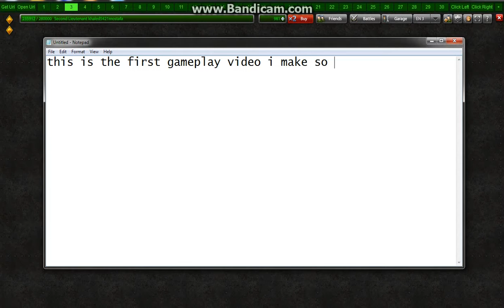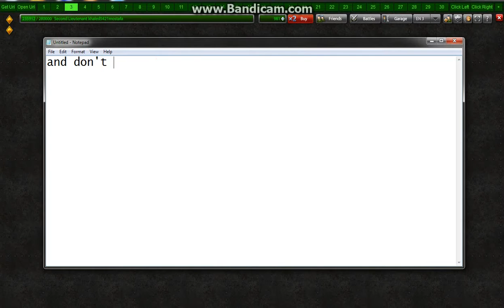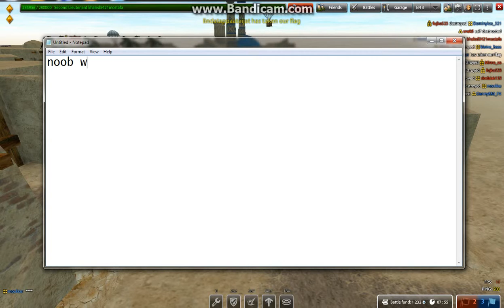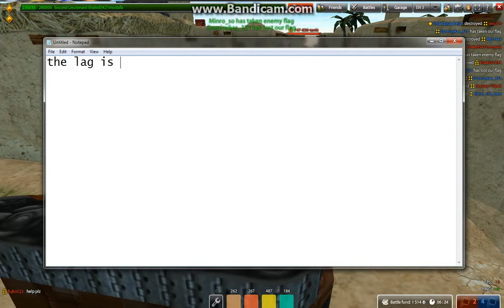Tanki online Gameplay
my facebook is : Khaled Mostafa the photo is a boy wearing a black glasses

my skype is : khaled.mostafa942